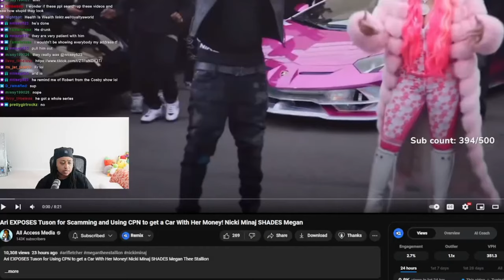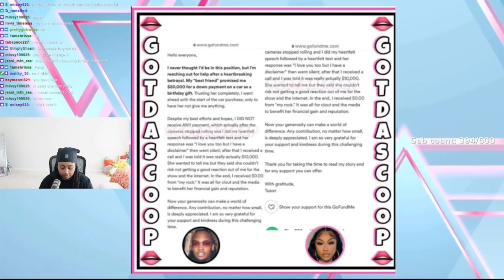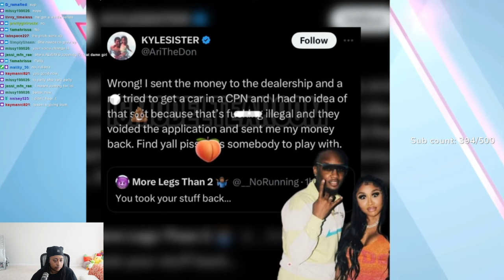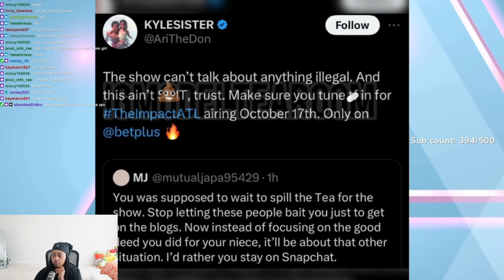Ari EXPOSES Tuson for Scamming and Using CPN to get a Car With Her Money! Nicki Minaj SHADES Megan 😱